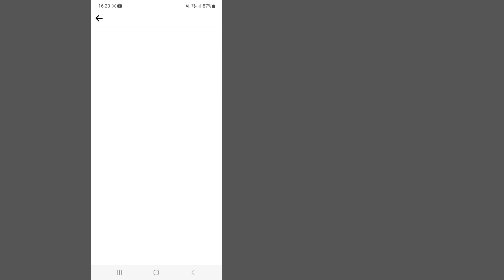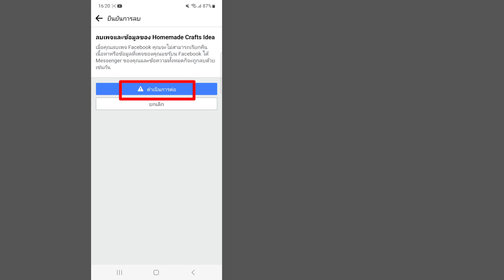วิธีลบเพจ Facebook อย่างถาวร 2023 || ลบหน้า Facebook (เคล็ดลับใหม่)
ยินดีต้อนรับสู่ตะกร้าโซลูชันช่องของฉัน

  ในวิดีโอนี้ คุณจะลบเพจ Facebook อย่างถาวร
  ฉันหวังว่าวิดีโอนี้จะเป็นประโยชน์กับคุณ

  โปรดสมัครสมาชิกและคลิกที่ไอคอนกระดิ่งที่ช่องของฉันเพื่อดูวิดีโอเพิ่มเติม ||  หากคุณมีคำถามและความสับสนใดๆ โปรดแจ้งให้ฉันแสดงความคิดเห็นด้านล่าง ||

  ✶ ขอบคุณมากสำหรับการ "รับชม"
  ✶โปรดอย่าลืมที่จะ ''LIKE''
  ✶กรุณาแบ่งปันกับเพื่อนและครอบครัวของคุณ.,,

  ข้อจำกัดความรับผิดชอบด้านลิขสิทธิ์: ภายใต้มาตรา 107 ของพระราชบัญญัติลิขสิทธิ์ พ.ศ. 2519 การเผื่อไว้สำหรับ "การใช้งานโดยชอบธรรม" เพื่อวัตถุประสงค์ต่างๆ เช่น การวิจารณ์ ข้อคิดเห็น การรายงานข่าว การสอน ทุนการศึกษา และการวิจัย  การใช้งานที่เหมาะสมคือการใช้งานที่ได้รับอนุญาตตามกฎหมายลิขสิทธิ์ซึ่งอาจเป็นการละเมิด  การใช้งานที่ไม่แสวงหาผลกำไร เพื่อการศึกษา หรือการใช้ส่วนตัวช่วยสร้างความสมดุลให้กับเรา